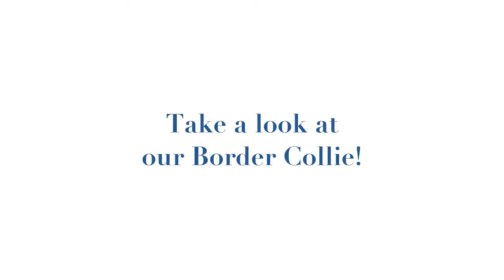Life With a Border Collie: Trailer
Introducing a new weekly series about Wrigley the Border Collie, from the video "My dog is smarter than yours". Wrigley makes his return to YouTube!